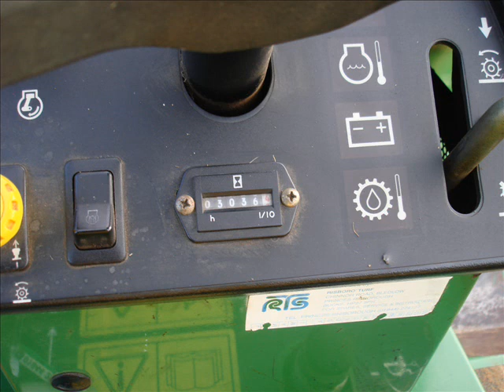JD2653a picture reel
Still photos of JD 2653a Triple mower